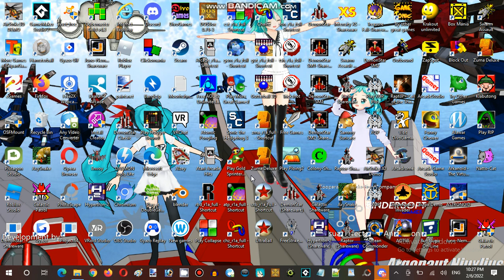Ice Cream Sundays Hour Streaming at Hunter's Server Establishment 06 Part 16